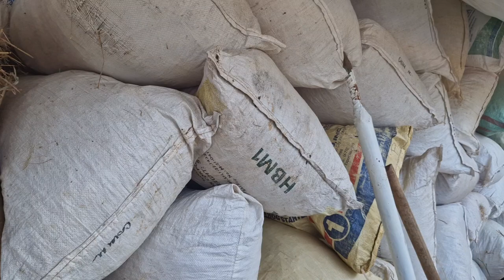Dumalagang Gatasang Kalabaw For Sale At Tagong Paraiso /Batangeno Bcn Vlogs 22/2023